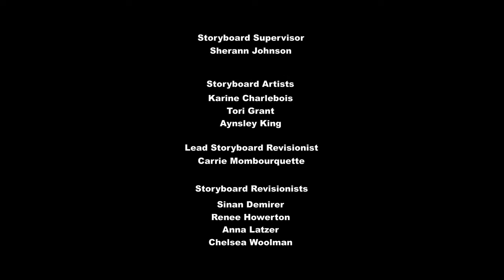My Little Pony: Friendship Is Magic Season 8 - School Raze Part 1 Ending Credits